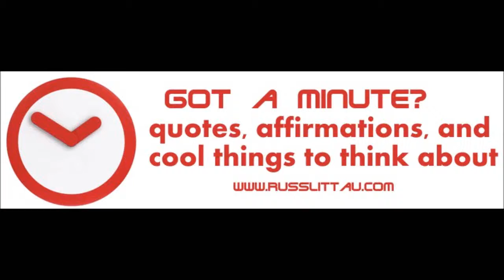Watch this before you make your next decision - Got a Minute Video with Russ Littau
Got A Minute Video is a daily offering of my thoughts and wonderings as I continue on my journey of figuring life out.

Each day you'll receive a short note, a photo, affirmation, or video. Emphasis is on "short". I've found that, in so many cases, the value of a teaching is not so much based on the quantity but on the quality.

Each entry will only take you one short minute to ready. However, buried within that minute may just be the exact nugget you need to have a fantastic, transformational day.